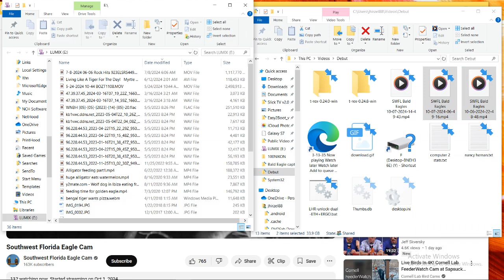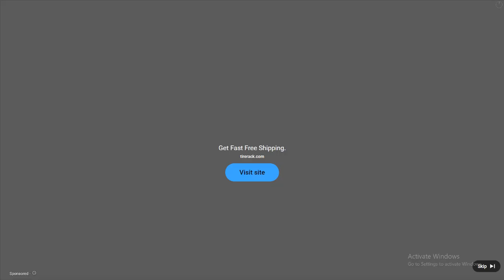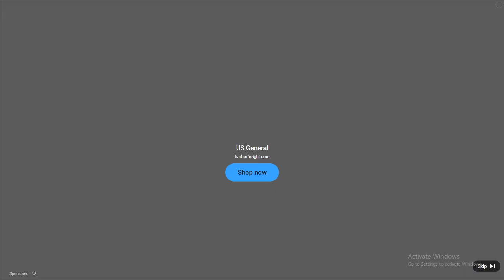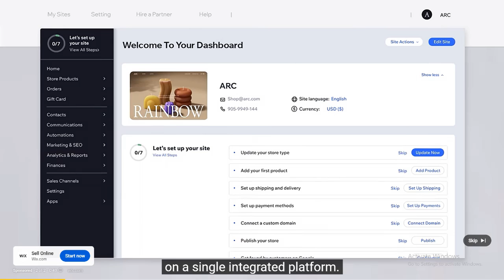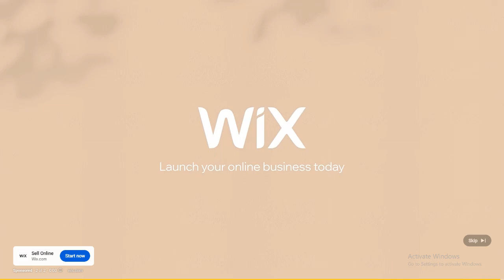SWFL Bald Eagles 10/07/2024 14:49